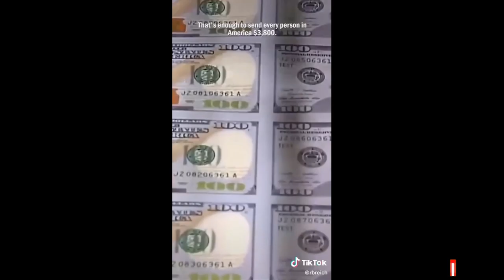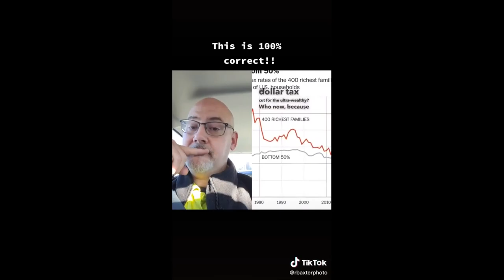how to help the Us economy and give better relief to her people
HERE IS MANY IDEAS OF HOW TO BOOST THE U.S. ECONOMY AND STILL PROVIDE BIG RELIEF TO HER PEOPLE.
BONUS VIDEO OF THE GARBAGE DISPOSAL PRANK